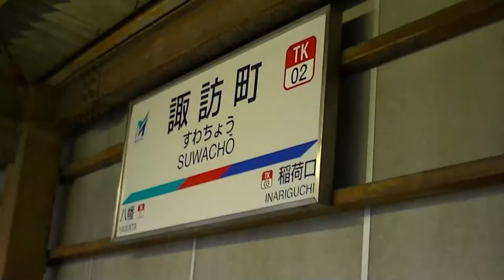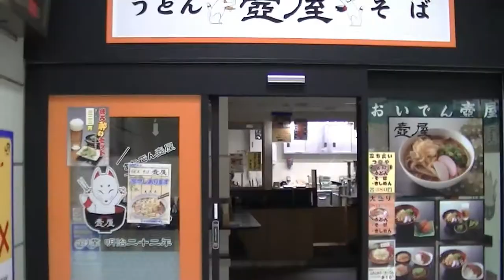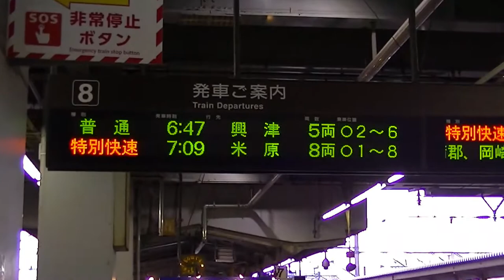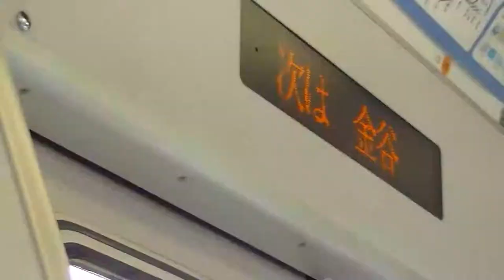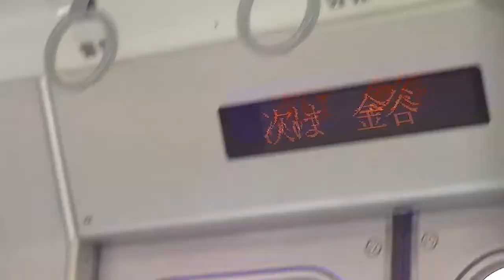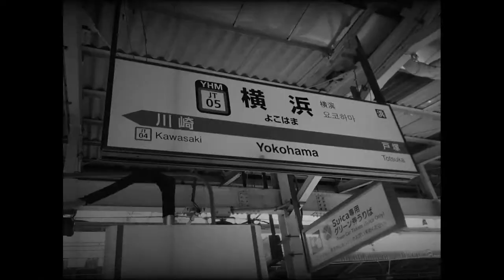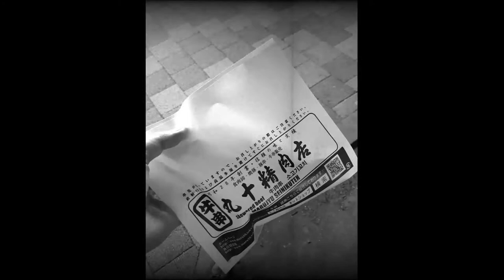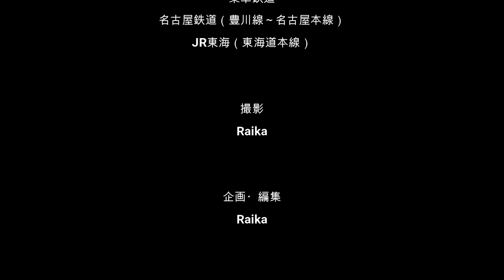【ドル旅】電車乗り継ぎで東京行くよ編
コロナ禍でいつもの深夜バスが運休になり、仕方なく電車を乗り継いで東京まで行くことになりました。たまたまビデオカメラを借りたので、動画を撮りながら向かうことになったもののハプニングが. (;^ω^)
動画を撮りながら歩くのは初めてでしたけど、なかなか楽しかったです。

お遊びのつもりでしたが、【ドールと歩く旅...】少しシリーズで作ってみるのも面白いかも！！
ということで、有希りんチャンネル始めます！！
次はきちんと作りますねww